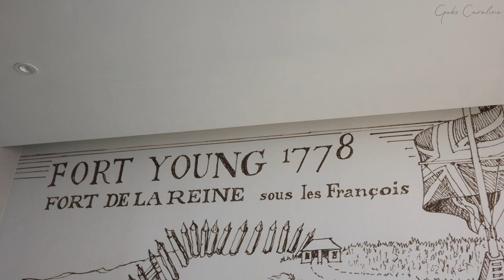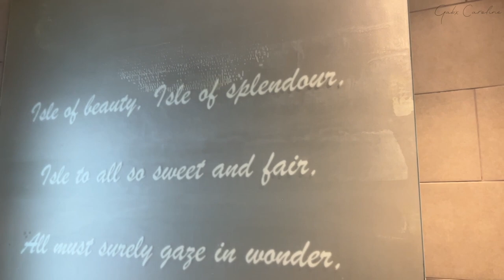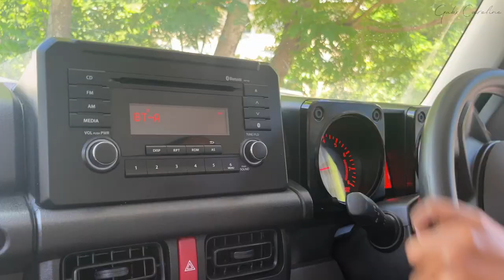DOMINICA Travel Vlog| Working in the Nature Isle| Fort Young Hotel + Toucarie from above| Gabx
Gab Fam we’re home! Dominica is always a breath of fresh air! Do enjoy this vlog xx

Links Mentioned:

Domin8 Digital Marketing Agency

Bohten Glasses

A M A Z O N

• t i k t o k: @gabxcaroline